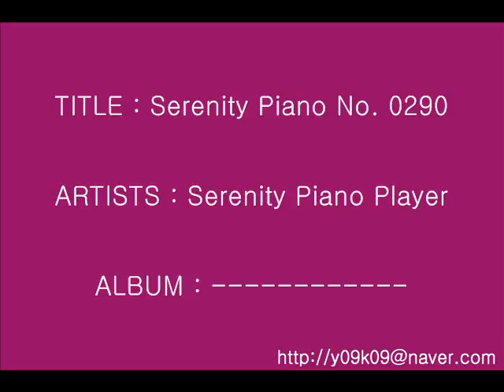Serenity Piano No. 0290 - Serenity Piano Player